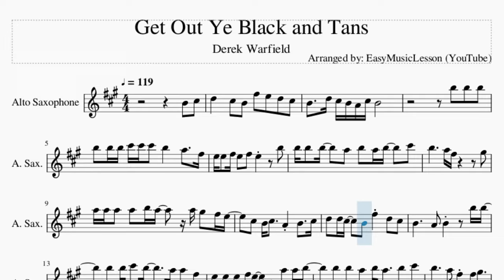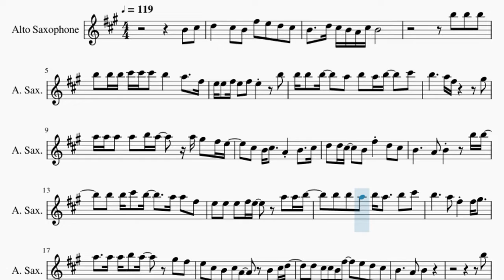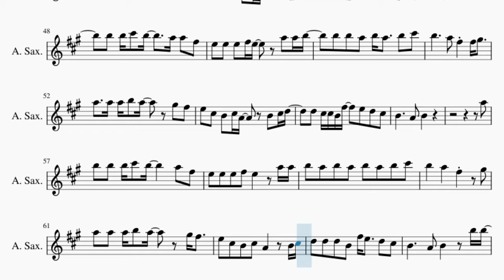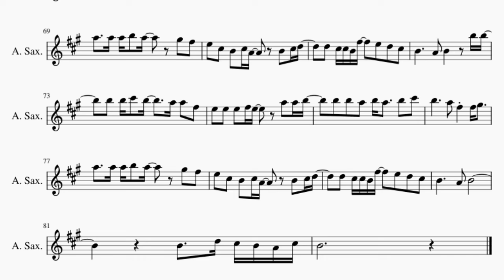Alto Sax Sheet Music: How to play Get Out Ye Black and Tans by Derek Warfield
Comment and let us know how the videos have helped you. It keeps us going! :)Here is a sheet music/tab video on the song Get Out Ye Black and Tans by Derek Warfield on the alto sax. A alto sax sheet music arrangement which is transposed to notes that are easily played by alto sax, for the song Get Out Ye Black and Tans by Derek Warfield.

EasyMusicLesson teaches you to play the your favorite instrument, through well-arranged sheet music so that you too can learn how to play Get Out Ye Black and Tans by Derek Warfield on the alto sax as fast as you can. A alto sax sheet music with backing tracks to help your play the song better.

Chords of Saxophone arrangement:
D Min   A Min   D Min   D Min   C Maj   D Min   D Min 7   C Maj
G Maj   A Min   D Min   A Min   D Min   D Min   C Maj   D Min
D Min 7   C Maj   G Maj   A Min   D Min   A Min   D Min   D Min
C Maj   D Min   D Min 7   C Maj   G Maj   A Min   D Min   A Min
D Min   D Min   C Maj   D Min   D Min 7   C Maj   G Maj   A Min
G Maj   A Min   D Min   A Min   D Min

Melody notes of Saxophone:
B4 C#5 D5   C#5 B4 F#5 E5 D5 C#5
B4   D5 C#5 B4 A4 C#5 B4
B5 B5 B5 C#6 C#6 C#6 B5   A5   F#5
E5 E5 F#5 E5 F#5 E5   B5
B5 B5 B5   A5 B5 A5 B5   C#6
B5     A5 F#5     G#5
A5 A5 A5 A5 B5 A5   A5 G#5 F#5 E5
C#5 B4 C#5   A4 B4   C#5
D5 D5 C#5   B4 F#5 D5 C#5
B4     A4 B4   B5 B5
B5 B5 C#6 B5   A5 A5 F#5
E5 E5 E5 F#5 E5   A5 A5 B5
B5 B5 A5 B5 A5   B5 C#6
B5     A5 F#5 F#5 G#5
A5   A5 A5 B5 A5   G#5 F#5
E5 C#5 B4 C#5 A4   B4 C#5 D5
D5 C#5 C#5 B4 F#5   E5 D5 C#5
B4     A4 B4
B5
B5 B5 B5   C#6 B5   A5 F#5
E5 E5 E5 F#5 E5   A5 A5
B5 B5 B5 B5 A5 B5 A5 B5 C#6
B5     A5 F#5   G#5 A5
A5 A5 B5 A5 G#5 F#5 E5
D5 D5 D5   D5 F#5   E5 D5 C#5
B4     A4 B4
B5 B5
B4     A4 B4
B5
B5 A5 B5 A5 B5   B5 B5 C#6 B5
A5 B5 A5 F#5   G#5 A5
A5 A5 B5 A5   G#5 F#5
E5 C#5 B4 C#5 A4   B4 C#5
D5 D5 C#5 B4 F#5 E5   D5 C#5 B4
B4     A4 B4
A5
B5 A5 B5 A5 B5 A5 B5 C#6
D5 D5 D5 B4 F#5 E5   D5 C#5
B4     A4 B4
B4   D5 C#5 B4 A4 C#5
B4